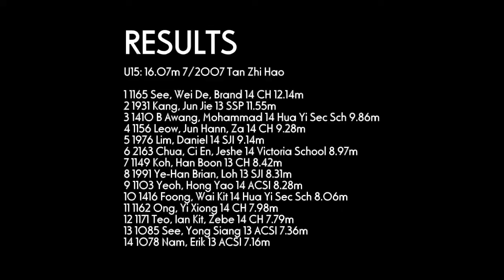Shot Put Men U15 4kg - 2012 SAA T&F Series 3